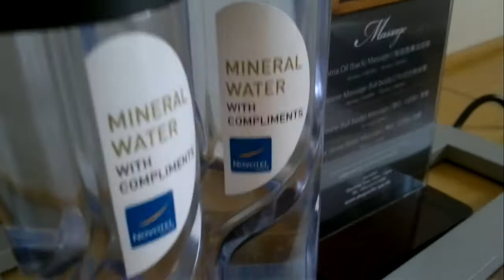Nokia N8 HD Video Sample Without Video Stabilization - Beta Camera Update Software